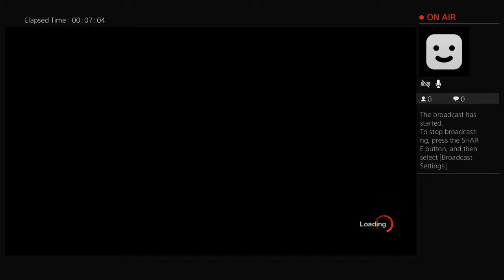Friday the 13thhh retro jason come watch